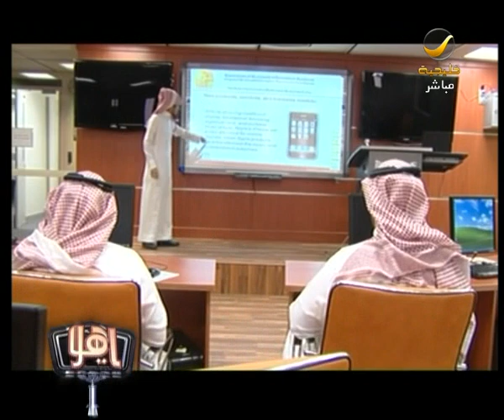فوضى الشهادات الوهمية بالمملكة (1)